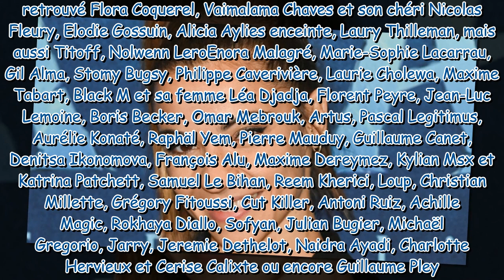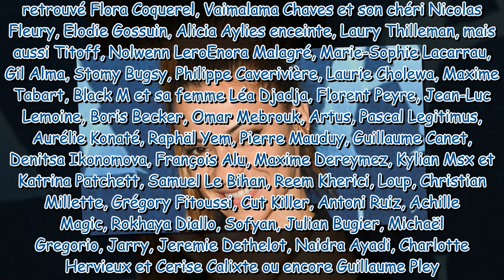Denitsa Ikonomova et François Alu : Les deux complices s'offrent une belle soirée au cinéma avec Ava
Denitsa Ikonomova et François Alu : Les deux complices s'offrent une belle soirée au cinéma avec Avatar 2